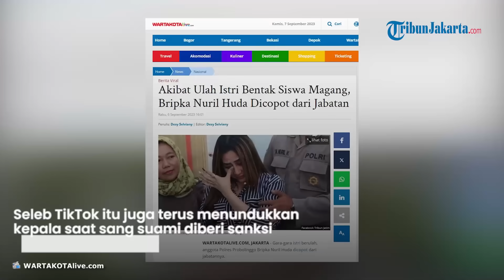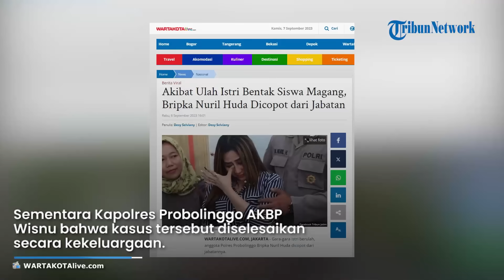Sorak Sorai Guru seusai Jabatan Suami Luluk Dicopot Kapolres, Seleb TikTok Terus Tundukkan Kepala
TRIBUN-VIDEO.COM - Istri Polisi Polres Probolinggo Luluk Sofiatul Jannah meminta maaf lantaran membentak siswi SMK Negeri 1 Probolinggo di sebuah swalayan.

Ia tampak menangis dihadapan orangtua siswi tersebut.

Seleb TikTok itu juga terus menundukkan kepala saat sang suami diberi sanksi tegas dari intitusi.

Luluk bersama suaminya Bripka Nuril Huda mendatangi SMKN 1 Probolonggo pada Rabu (6/9/2023) pukul 08.30 WIB.

Kedatangan mereka itu untuk melakukan mediasi terkait persoalannya yang membentak siswi magang.

Ia pun menangis atas perbuatannya yang sudah membentak seorang siswi.

Sementara Kapolres Probolinggo AKBP Wisnu Wardhanamemastikan bahwa kasus tersebut diselesaikan secara kekeluargaan dan semua pihak saling memaafkan.

Meski begitu, Wisnu menjamin, pihaknya akan menindak tegas anggotanya yang juga suami Luluk.

Bripka Nuril Huda dipastikan dicopot dari jabatannya saat ini di Polsek dan ditarik kembali ke Polres.

Luluk yang berdiri di belakang Kapolres Probolinggo terlihat terus menundukkan kepala.

Artikel ini telah tayang di WartaKotalive.com dengan judul Akibat Ulah Istri Bentak Siswa Magang, Bripka Nuril Huda Dicopot dari Jabatan,
Penulis: Desy Selviany | Editor: Desy Selviany